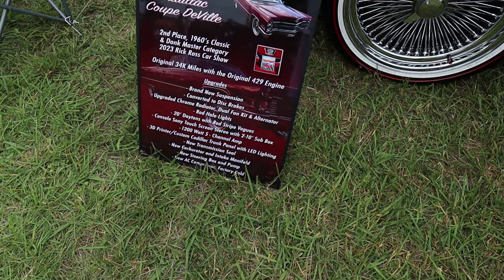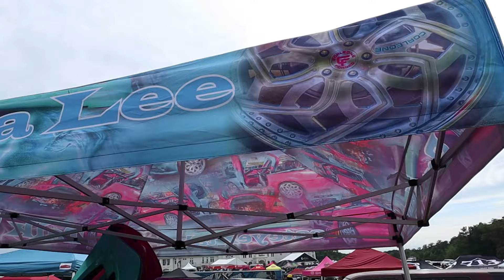RICK ROSS CARSHOW 2024. SAW SLIM THUG,QUAVO,2 CHAINS,BOOSIE,BUN B AND MORE.